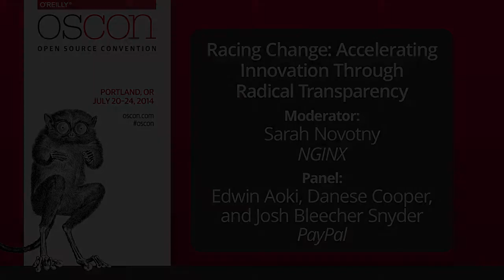OSCON 2014 PayPal Panel: "Racing Change"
From OSCON 2014: "Racing Change: Accelerating Innovation Through Radical Transparency." In February of this year, PayPal announced it had hired Danese Cooper as their first Head of Open Source. And Open Source? In fact, Open Source is playing a key role in reinventing PayPal engineering as a place where innovation at scale is easy and fun -- especially if you like to work in Open Source. From involvement with Open Stack, Hadoop and Kafka to work in Python, Scala, Go! & Node to radical internal transformation using Agile and InnerSource, PayPal is racing Change.

About Sarah Novotny (NGINX):
Sarah Novotny is a technical evangelist and community manager for NGINX. Novotny has run large scale technology infrastructures as a Systems Engineer and a Database administrator for Amazon.com and the ill fated Ads.com. In 2001, she founded Blue Gecko, a remote database administration company with two peers from Amazon. Blue Gecko, was sold to DatAvail in 2012. She's also curated teams and been a leader in customer communities focused on high availability web application and platform delivery for Meteor Entertainment and Chef.

Novotny regularly talks about technology infrastructure and geek lifestyle. She is additionally a program chair for O'Reilly Media's OSCON. Her technology writing and adventures as well as her more esoteric musings are found at sarahnovotny.com.

Danese Cooper has an 22-year history in the software industry and has long been an advocate for transparent development methodologies. Ms. Cooper joined PayPal in February 2014, and has held many leadership roles within the computer science sector. She has managed teams at Symantec and Apple Inc. and for six years served as Chief Open Source Evangelist for Sun Microsystems before leaving to serve as Senior Director for Open Source Strategies at Intel. She advised on open source policy to the R community while at REvolution Computing (now Revolution Analytics), and she served from February 2010 to July 2011 as Chief Technical Officer for the Wikimedia Foundation. She currently runs a successful consultancy to companies wishing to pursue open source strategies, which has served the SETI Foundation, Harris Corporation and the Bill & Melinda Gates Foundation among other clients. She is a director on the boards of the Drupal Association, and the Open Source Hardware Association, a board advisor for Mozilla and Ushahidi, and has served since 2005 as a Member of the Apache Software Foundation. She was a board member for 10 years at Open Source Initiative.

Josh Bleecher Snyder is the Director Of Software Engineering at PayPal. He was a co-founder / CTO of Card.io, which was acquired by PayPal in 2012. Josh was leading card.io's technology development. Before card.io, Josh founded Treeline Labs, an iOS software development company, and was a Senior Software Engineer at AdMob where he was the first iOS engineer. Josh dropped out of the Philosophy Ph.D. program at Stanford University (ABD).